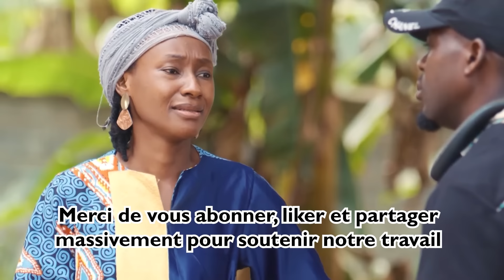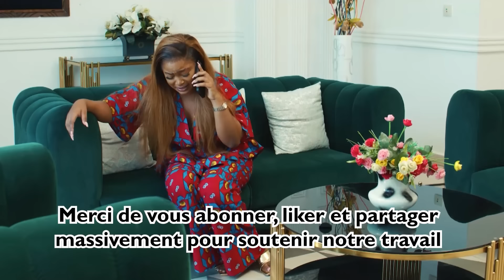BATAILLE DES CHERIES S02 ( série africaine ) épisode 121 : Corruption